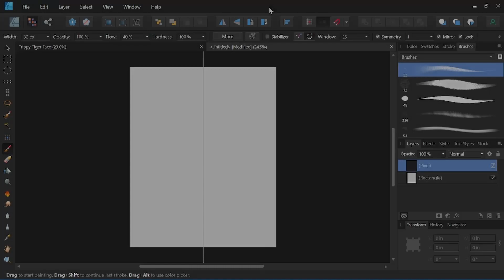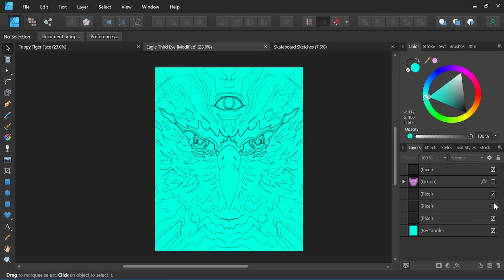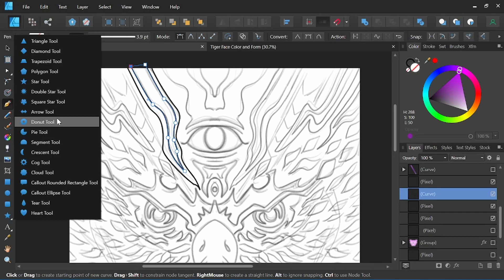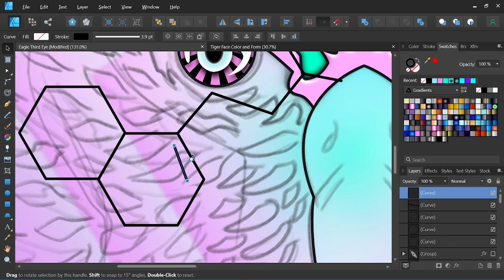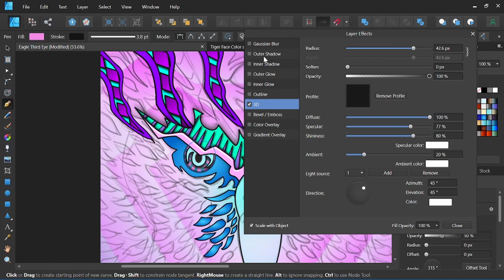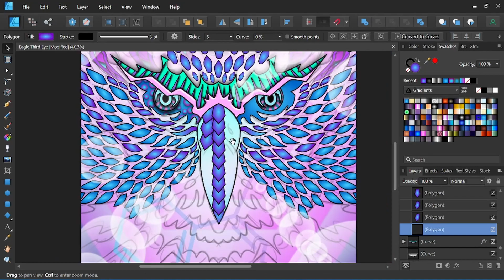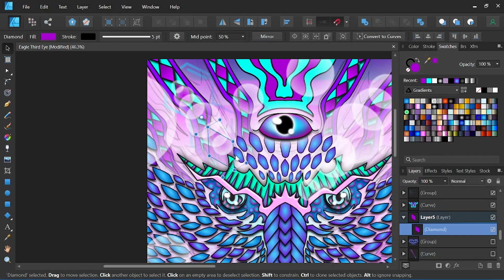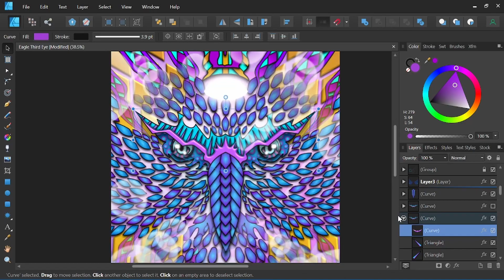Psychedelic | Transforming Eagle | Third Eye | Vector Speed Art | Affinity Designer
Transforming Eagle Third Eye psychedelic vector speed art!  My vector process in Affinity Designer. How to Add Form to Your Vector Art tutorial, coming soon!

And please consider donating at the link below, as it helps me continue to produce weekly videos. Thank you for the amazing support!

* My channel goal is to share my process of art and give you tutorials to level up your skills FAST!

Tools I use:
XP Pen 15.6 Pro
iPad Pro
Apple Pencil
Tonor Mic
Program: Affinity Designer  & Autodesk Sketchbook on iPad